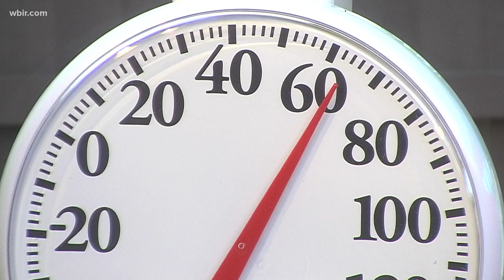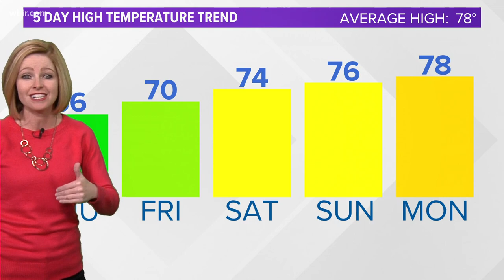Blackberry Winter brings cool temperatures to East Tennessee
If you stepped outside Wednesday, you know it does not feel at all like May!